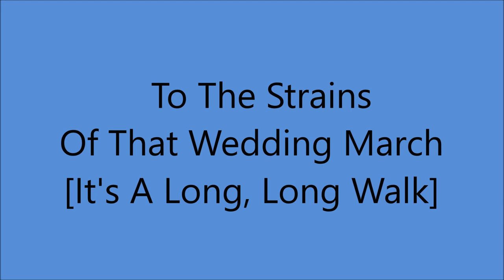Billy Murray - To The Strains Of That Wedding March [It's A Long, Long Walk] - [1910].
[Written by  Gus Kahn - Grace LeBoy]
Recorded  14 January 1921 by Narguerite Farrell

Issued   Victor 16833 B   [take 2]

Recorded   3  October 1910   Camden, NEW JERSEY -

1st Recorded  1897 on Cylinder with Matt Keefe [tenor and yodeller]